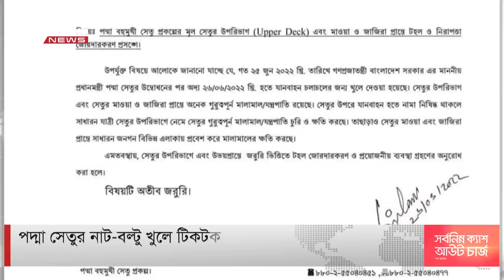পদ্মা সেতুর নাট বল্টু খুলে টিকটক ভিডিও ভাইরাল!